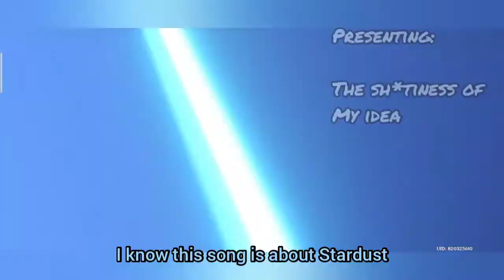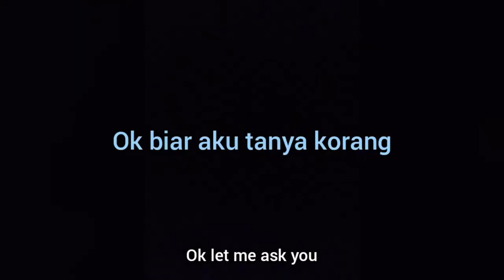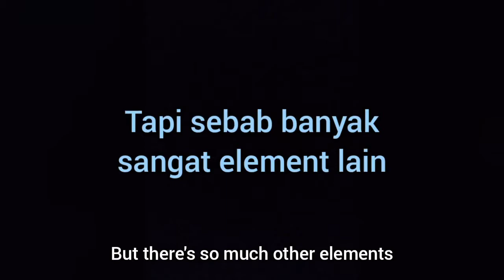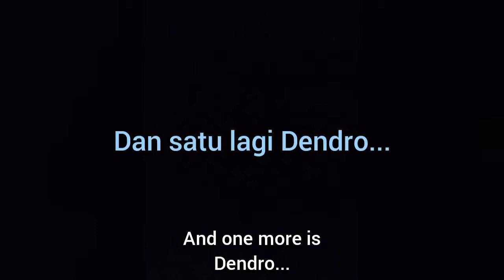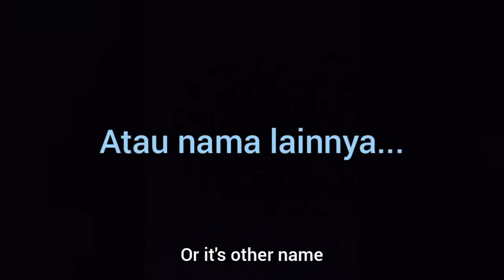Razor Bizarre Adventure (Re-upload) - Genshin Impact